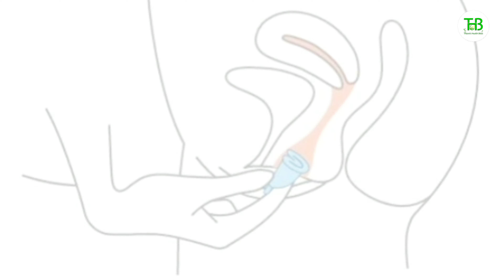To know the correct menstrual cup size/ശരിയായ ആർത്തവ കപ്പ് വലുപ്പം അറിയാൻ#thasnishealthbites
An increasing number of women are using menstrual cups instead of sanitary pads during menstruation. There are many factors that make the menstrual cup attractive, such as being healthy and environmentally friendly, convenient, and cost-effective. But what size to choose is a problem that often confuses new menstrual cup buyers. Menstrual cups are available in different sizes. Generally there are two types of cups, small and large. The smaller one will be called 1 and A. The larger one is also called 2 or B. But some brands have different ranges of menstrual cups available. This creates confusion for buyers.

nucleus medical media,
TEDed,
reproductive system,
embryo,
baby,
educational
, pituitary
, follicle,
 hypothalamus,
 how menstruation works, 3D
, embryology,
gynaecology,
conceive,
 vagina,
womb,
follicle stimulating hormone,
 luteinizing,
luteinizing hormone,
estrogene,
 progesterone,
 Ob-gyn